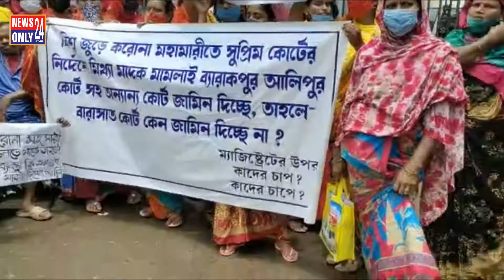মাদক মামলায় আটক আসামীদের জামিনের দাবিতে বিক্ষোভ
৯ তারিখের পর ফের বারাসাত আদালতে মাদক মামলায় আটক আসামীদের জামিনের দাবিতে বিক্ষোভ দেখালো আসামীদের পরিবার। জেলায় বিভিন্ন থানায় আটক আসামী পরিবারের অভিযোগ কোভিড পরিস্থিতিতে সুপ্রিম কোর্টের গাইড লাইন উপেক্ষা করে বারাসাত জেলা ও দায়রা আদালত দীর্ঘদিন আসামীদের আটকে রেখেছে। আগের দিনের মতোই একই ভাবে বিক্ষোভ দেখায় পরিবারের সদস্যরা ।